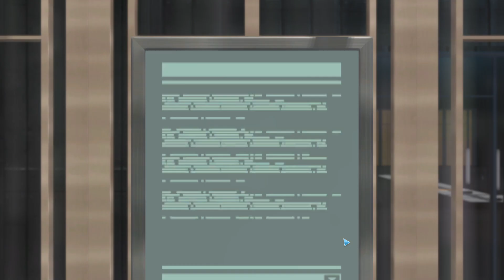Let's Play TROUBLESHOOTER (Interlude 6) (Off-Screen Recap)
It's not that I want to do loads of these vids currently but it's the point where I'm doing lots of off-screen work so the series can catch up a bit. We talk new equipment, new builds, ways to make money from crafting and more.